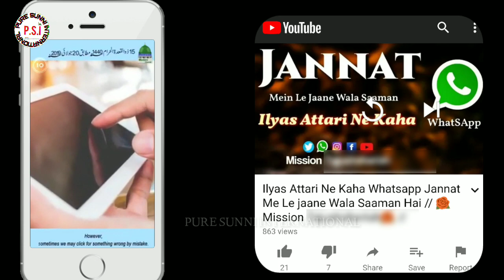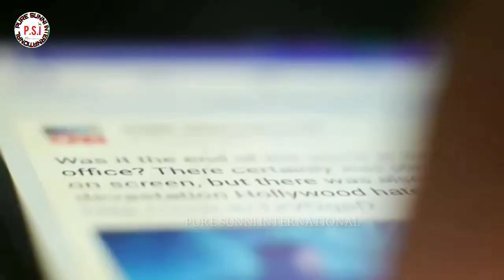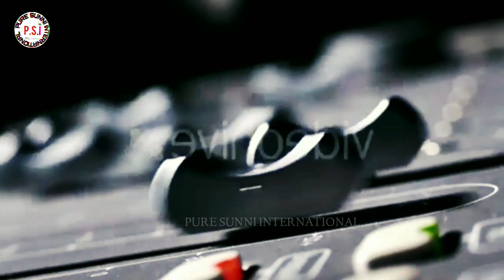Re: Radde Ilyas Attari | Whatsapp Se Jannat Mil Sakti Hai Kya | Dawateislami